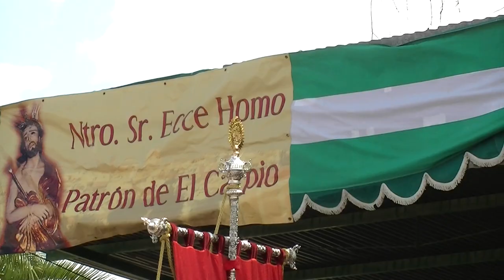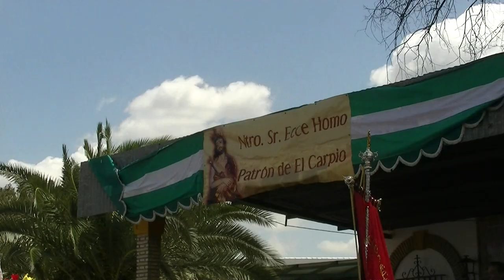Ecce-homo El Carpio bajada 2010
Regreso del patrón del Carpio a su ermita en la mañana del 3 de mayo de 2010.